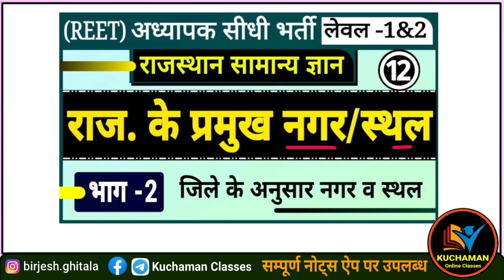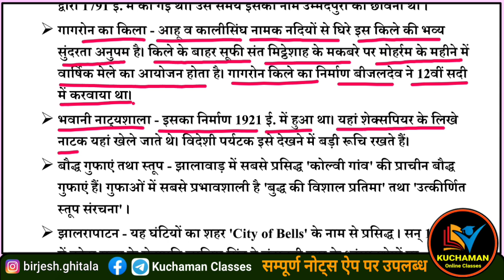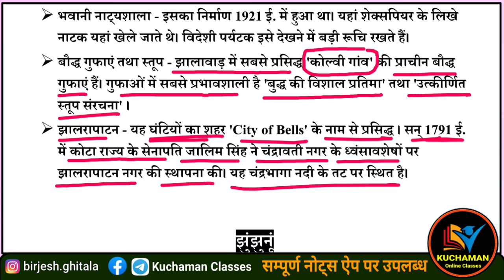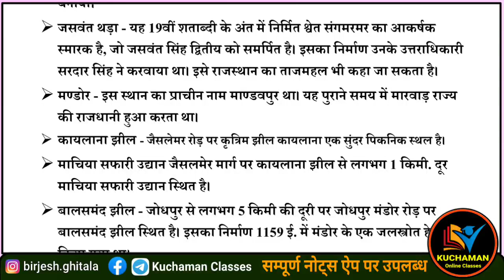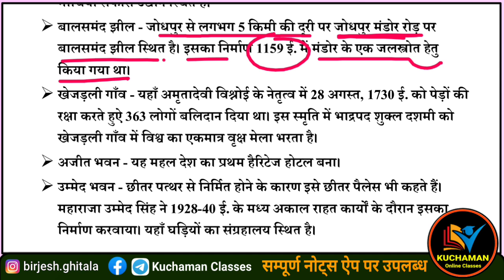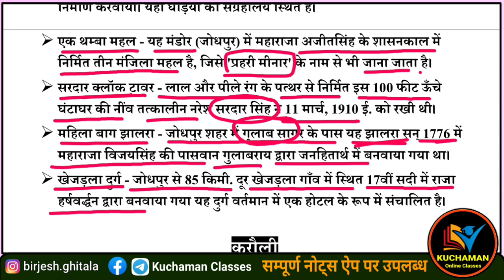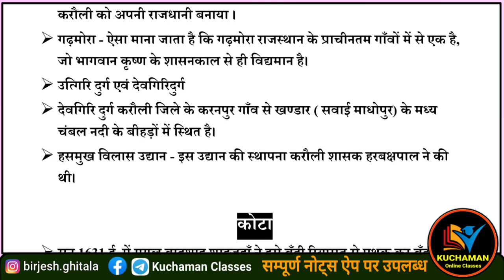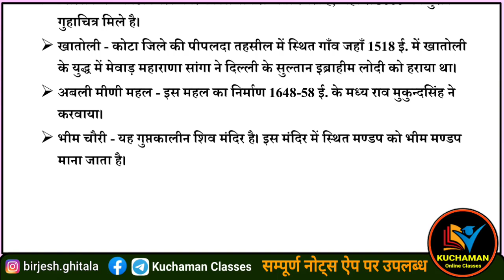अध्यापक भर्ती परीक्षा (REET) जिले के अनुसार राजस्थान के प्रमुख नगर व स्थल । राजस्थान के प्रमुख स्थल